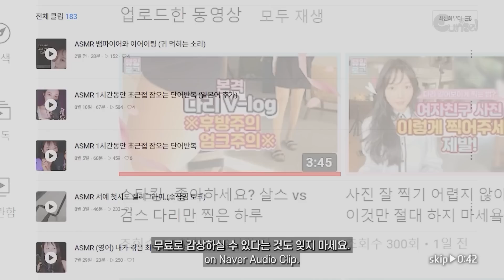ASMR 안과 선생님의 편안한 눈검사 (귀멸의 칼날 이노스케🌙 빛트리거 핸드무브먼트)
00:00 프롬 스튜디오 은젤
00:42 미리보기
01:25 이노스케 의사선생님과의 만남
02:25 환자 정보 받아적기 (연필소리)
03:55 라이트스틱 (빛트리거)
06:07 라이트스틱 따라가기 (빛트리거)
11:20 백색 펜라이트
14:36 노랑색 펜라이트
18:37 라이트장갑으로 눈 마사지 핸드 무브먼트
24:13 검사 마무리

스튜디오 은젤 (은젤, 일류스트)  Studio Eunzel (Eunzel, Ilryust)